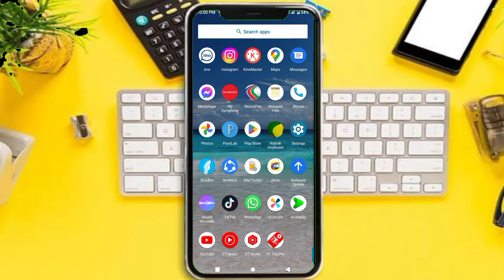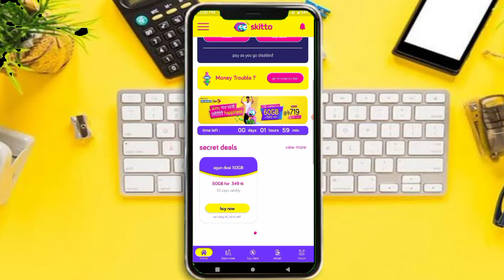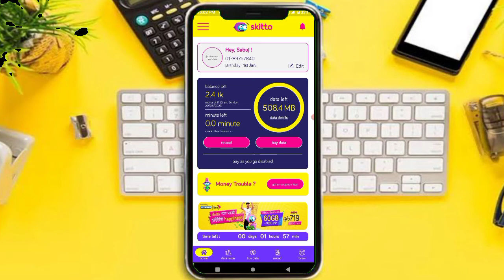স্কিটো সিমের এমবি কেনার নিয়ম | skitto minute mb pack | skitto mb offer skitto new mb pack